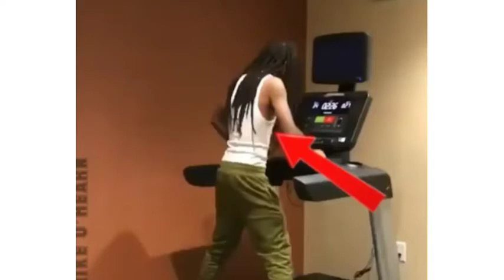Funniest video | just for laugh | tamil voiceover | 360 topfilm | Tamil comedy | tamiltroll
If you would like to remove any movie clips,i have used in this video, send a email to contact and your clips will be removed immediately .we have invested lot of time and effort to raise this channel.please don't give copyright strike , instead ask me to remove your movie clips or raise a copyright claim to get the advertisement revenue ,i am happy to give the revenue to you

*we do not own the clips and music.we use in most cases.our understanding is that it is in correction to fair right use, however given that it is open to interpretation.
*If any owners of the content clips would like us to remove the video ,we have no problem with that and will do so as fast as possible.

They are transformative in a positive sense,we take clips from various sources to help create an atmospheric feeling that will help people in hand situations in their life

Fastly these videos are to educate people in an entertaining fashion.Given these are very short videos,the short parts we use within them act as a catalyst to further reading

If you would like to remove any movie clips,i have used in this video, send a email to contact and your clips will be removed immediately .we have invested lot of time and effort to raise channel.please don't give copyright strike , instead ask me to remove your movie clips or raise a copyright claim to get the advertisement revenue ,i am happy to give the revenue to you